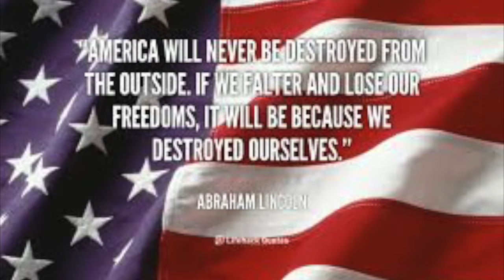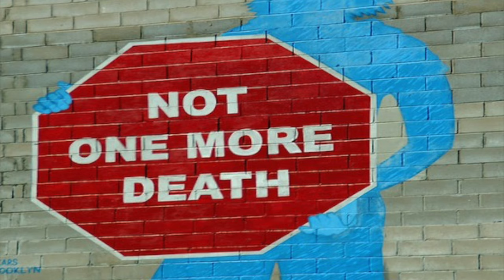An American Song (anti- Trump Song)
Not The Good China: The Manchurian Candidate